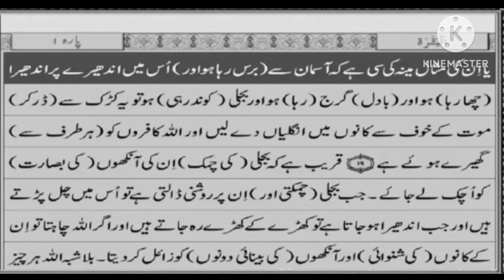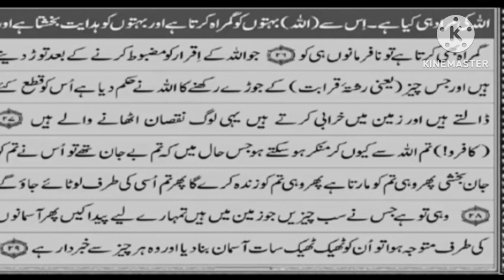Surah Al Baqra ayat no 1 to 29 | must listen ony with translation | jus translation.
This videos is full with hidayah. The quran is like a drug for every muslim. The only video with translation only